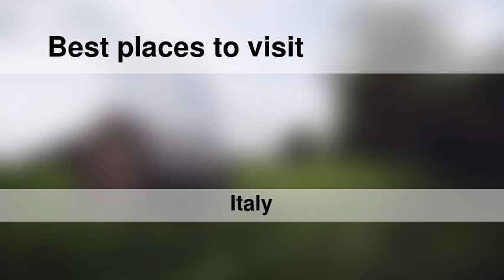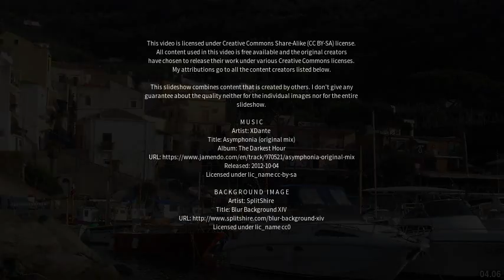Best places to visit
Best places to visit - Crispano (Italy) Best places to visit - Slideshows from all over the world - City trips, nature pictures, etc.